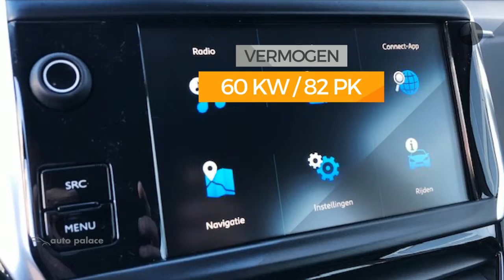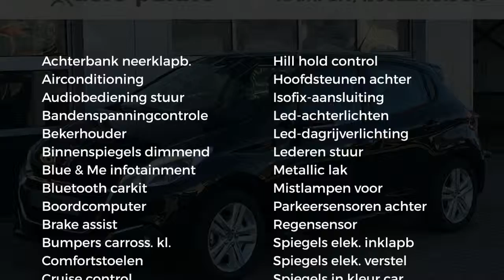Peugeot 208 Signature Puretech 82PK | Navigatie | DAB+ | Midden armsteun